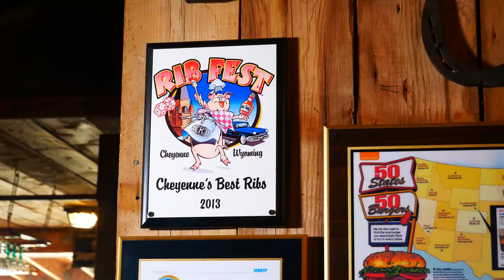6. Senators Restaurant at Terry Bison Ranch Cheyenne Wyoming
This is video is about Terry Bison Ranch in Cheyenne Wyoming.  This is the sixth video in a 13 video series that highlights all of the things a visitor can do and see at the Ranch.